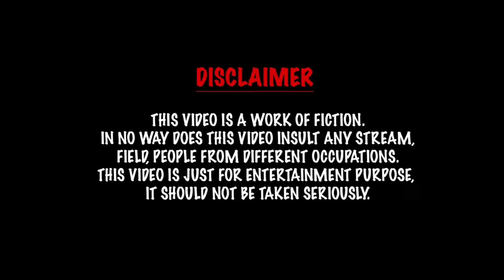யாரு உண்மையான மோனிகா | comedy entertainment video | Prabhu Shorts